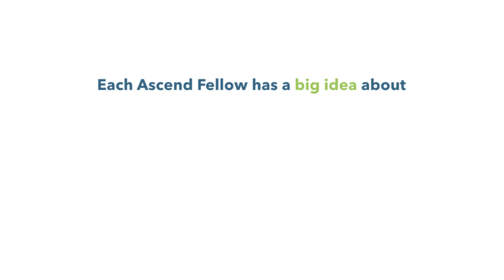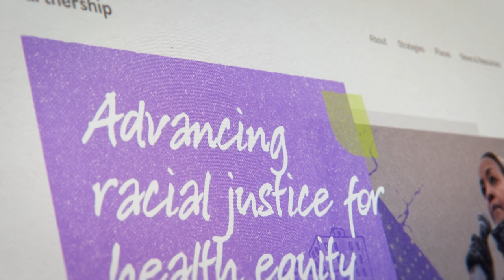Meet the 2023 Aspen Institute Ascend Fellows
The 2023 Class of Aspen Institute Ascend Fellows brings together 20 leaders working across systems and sectors around the country to advance intergenerational prosperity and well-being for all children and families.